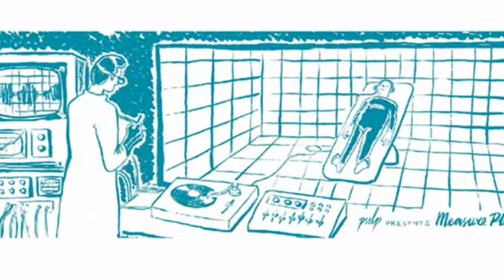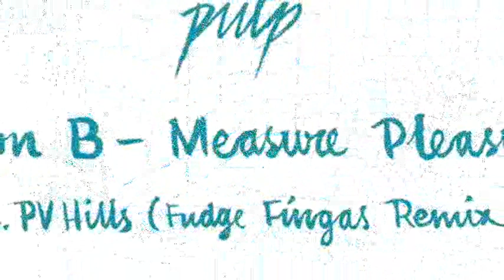Moon B - PV Hills (Fudge Fingas Remix) [PULP05]